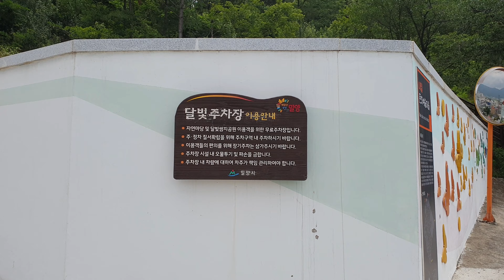Moonlight Ssamzie Park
✨ Explanation 설명
    It was created in 2015 in Miryang-si as part of the “Public Design Improvement Project around Miryang Kwan-a”.
By changing the place where the old water supply facility (reservoir) was located, the concrete of the reservoir becomes a pretty sculpture window and welcomes visitors to the park. There is a photo zone called Sky Road in Moonlight Ssamji Park. It became a night view spot
밀양시에서 2015년에 "밀양관아 주변 공공디자인 개선 사업" 일환으로 조성되었습니다.
낡은수도공급시설 (배수지)이 있던 자리를  바꾸어서  저수지의 콘크리트는  예쁜 조형물 창이 되어 공원을 찾는이들을  반겨주고 있습니다  달빛쌈지공원에는 스카이로드라는 포토존이 있는데  밤에 공원을 찾는 이들이 사진 찍기에 여념없는 밀양의 야경 명소가 되었습니다
✨ Address 주소
    21-29, Jungangang 1-gil, Miryang-si, Gyeongnam
     경남 밀양시 내일중앙1길 21-29
✨ Weather 날씨
✨ Local situation 위치
   🧿 Google 구글